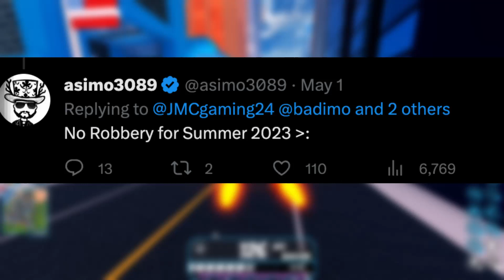New Jailbreak Summer 2023 Robbery???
new robbery!